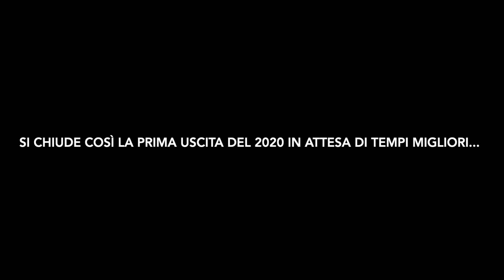Primi Funghi Porcini del 2020 nel Lazio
il caldo inizia a farsi sentire ma il bosco regala comunque qualche soddisfazione ed un bellissimo incontro con un serpente